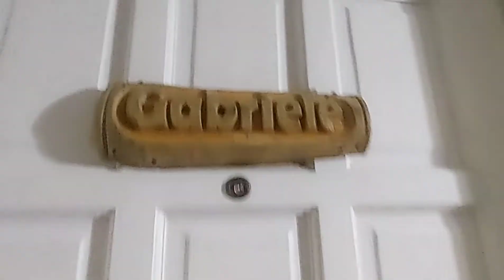PART II OUR FIRST FAMILY VLOG IN MIDTOWN INN BEACH RESORT VIRAC